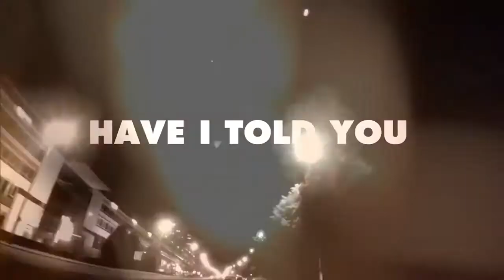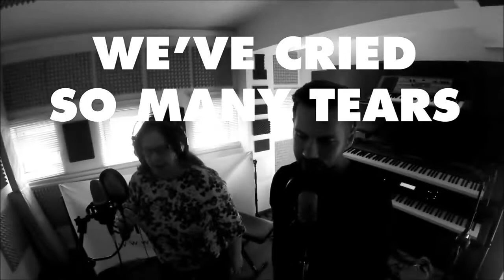🇮🇪🍀 Kelly Family | czech TV 📺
Comeback Kelly Family? Pomohl jim k němu zpěvák Norbert Peticzky tímhle hitem!

Na fenomenálním comebacku muzikantské legendy devadesátých let Kelly Family má svou zásluhu i zpěvák Norbert Peticzky (33)! Ten totiž už řadu let spolupracuje s jednou ze zakládajících členek kapely Kathy Kelly (53), s níž už loni nazpíval duet Miracles. A právě tato písnička oslovila ostatní členy skupiny natolik, že ji převzali do svého comebackového repertoáru – a za album, na němž písnička českých autorů zazní, už Kelly Family získala v Německu platinovou desku za 200 000 prodaných nosičů! „Pro Miracles jsem napsal text a jsem jejím prvním interpretem, hudbu napsal Kuba Kubín. V upravené aranži pro kapelu pak moji část duetu převzal John Kelly, není ale vyloučené, že na českém a polském koncertu kapely se s Kellyovými na pódium postavím i já,“ říká Norbert, který s Miracles udělal skutečnou díru do světa!